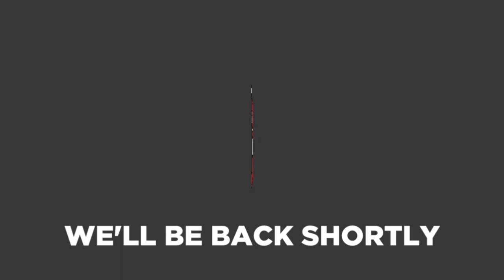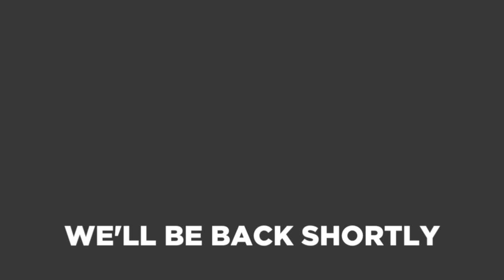Basketball vs. Harding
Southern Nazarene women won 77-76 while the men won 89-67.